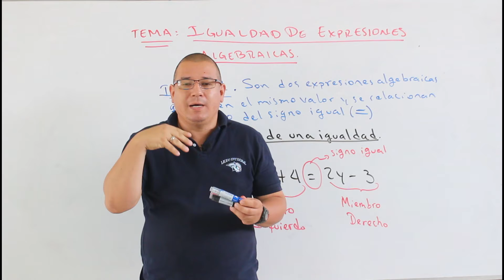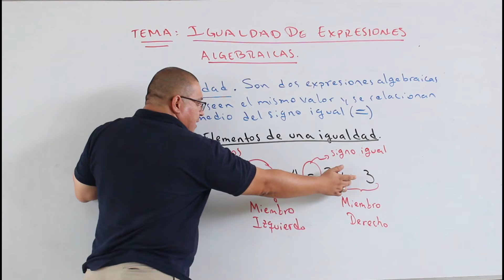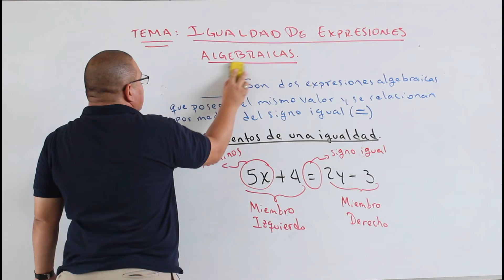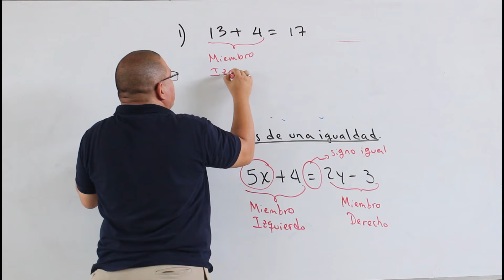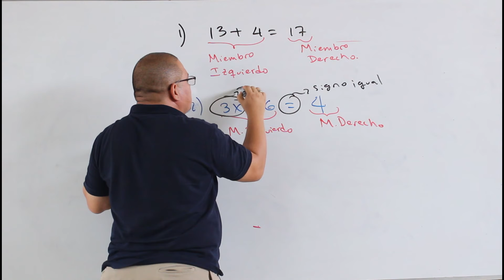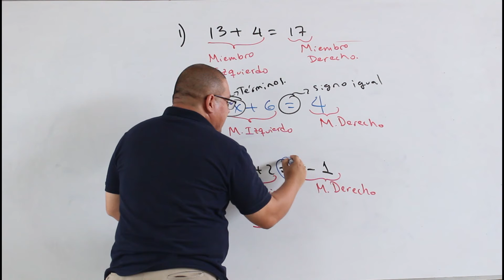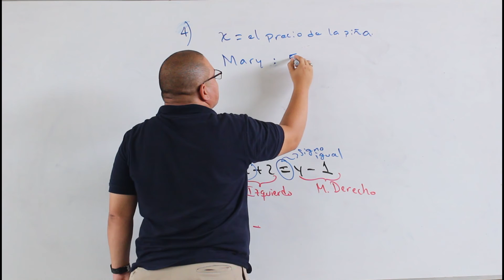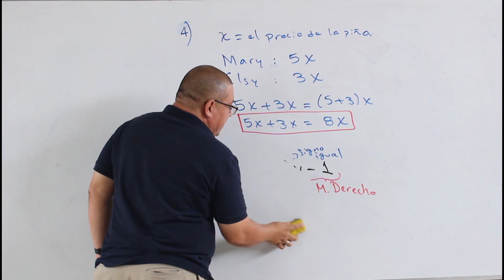Igualdad de expresiones algebraicas G7MAU429